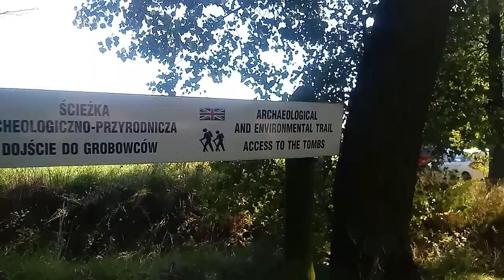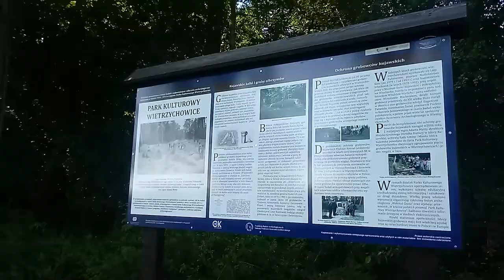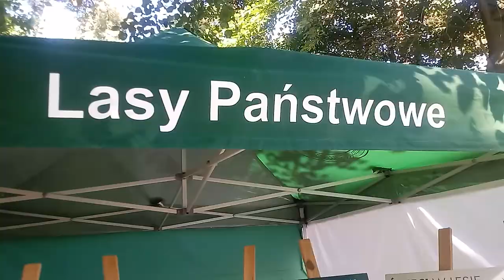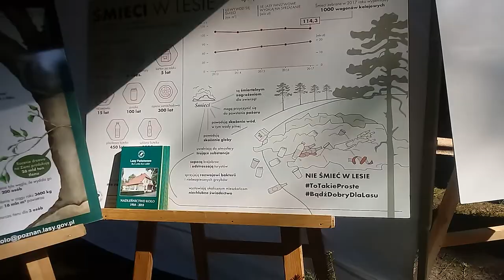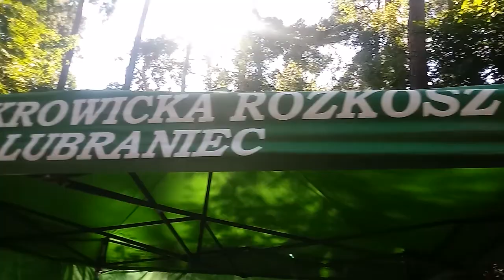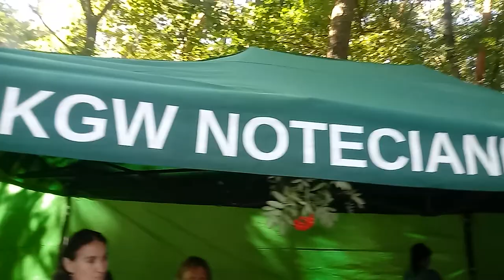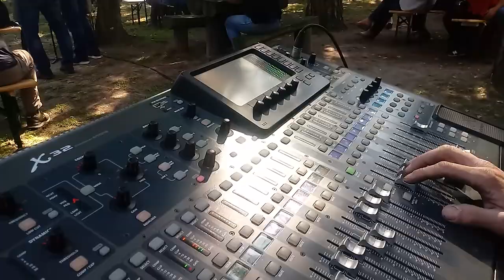WIETRZYCHOWICE - FESTYN ARCHEOLOGICZNY - 05.09.2021 Niedziela